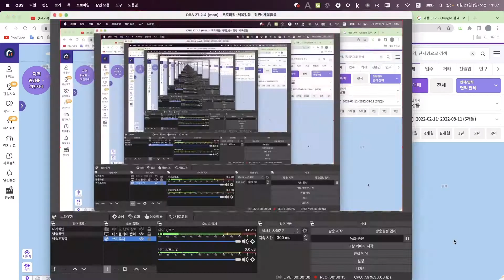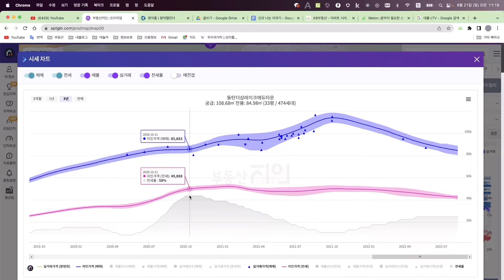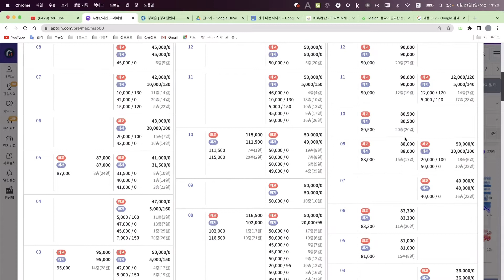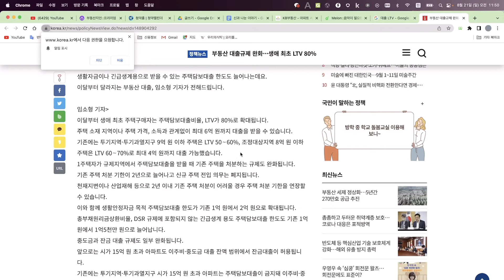동탄에 내 집 마련하기 좋은 곳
동탄이 최근 가격이 조정받고 있습니다.
어디가 가장 많이 떨어졌을까요? 이때를 내 집 마련의 기회로 잡아보시는 것은 어떨지요?
살기 좋은 동탄에 내 집을 마련해 보자~~